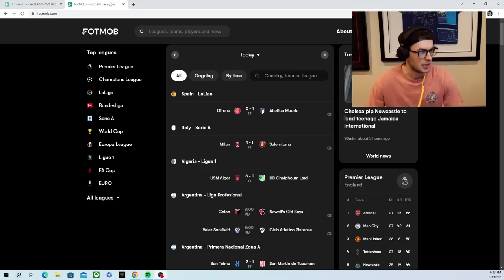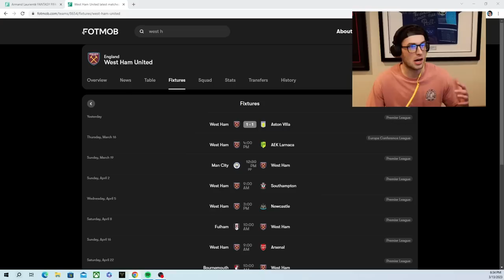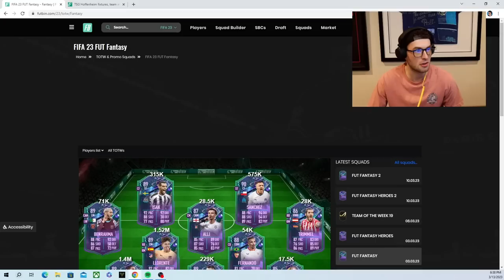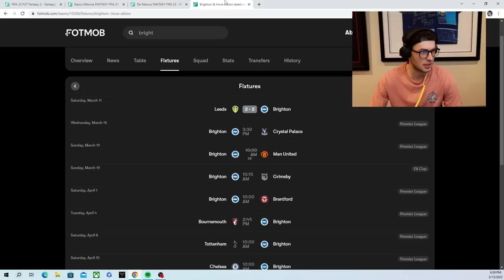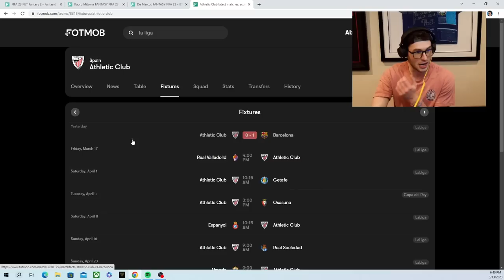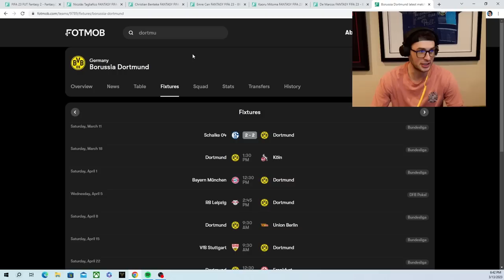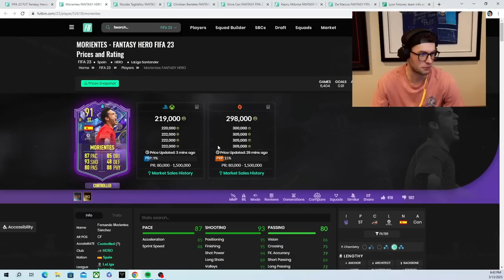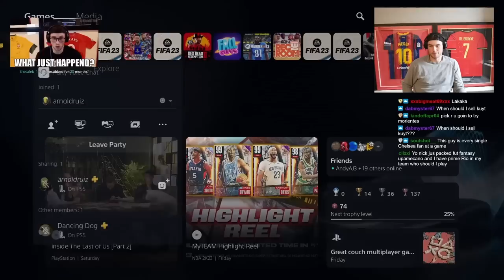Rank 1 Rewards & FUT Fantasy Investing! 💰